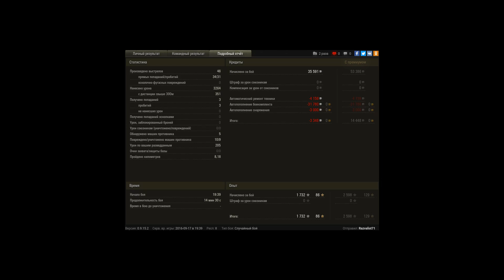До последнего врага!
Я на танке т37(6 лвл) попал на Фьорды к 7 лвл и накидал 3264 урона,сделал 9 фрагом,5 из которых я убил будучи один живым из команды(Колобанов).
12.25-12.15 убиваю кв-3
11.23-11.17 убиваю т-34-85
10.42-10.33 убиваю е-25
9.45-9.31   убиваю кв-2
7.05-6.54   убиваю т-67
6.45        в меня врезается е-25 и еще один фраг в мою копилку
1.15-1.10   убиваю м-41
0.58        убиваю су-14-1
0.34        убиваю дикер макса
В итоге:Воин,Колобанов,Основной калибр,медаль Редли Уолторса,Камикадзе,ну и всякая мелочь)